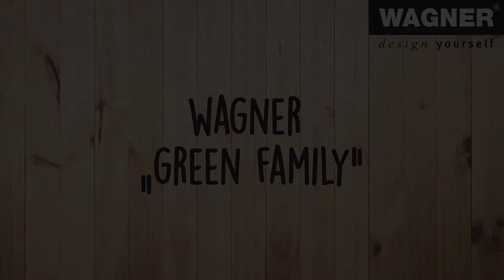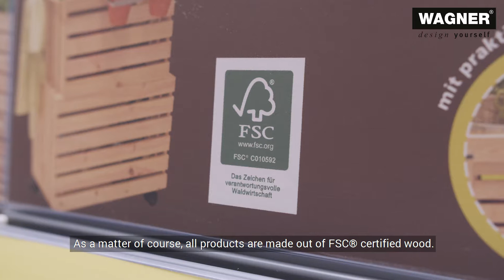WAGNER "GREEN FAMILY"